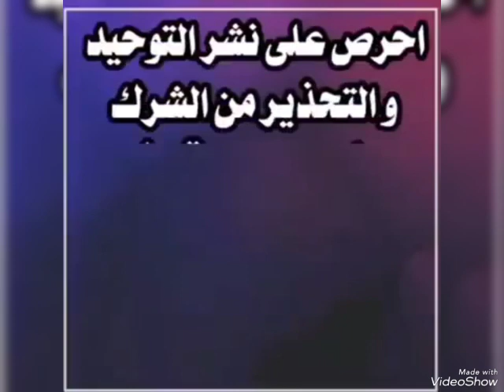[حكم الترحم👈 على من مات على الشِرك، وعلى السَحَرة] ..🎙العلامة صالح الفوزان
‏فيديو من درب السلف